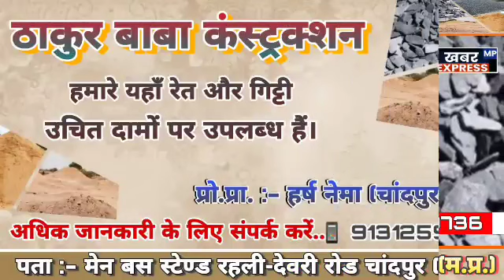सागर/यह मूंग खरीदी के केंद्र प्रभारी जैन साहब महोदय तो कमाल के है तुलाई के नाम पर 400 रुपए कुंटल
सागर/यह मूंग खरीदी के केंद्र प्रभारी जैन साहब महोदय तो कमाल के है  तुलाई  के नाम पर 400  रुपए  कुंटल लेते है